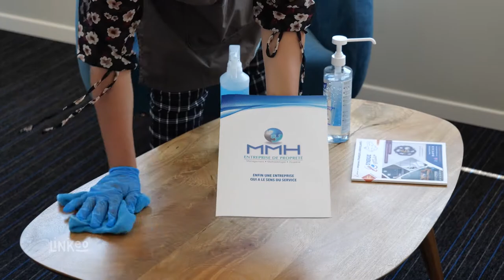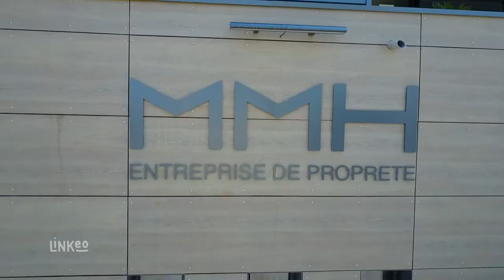MMH : entreprise de propreté à Nîmes, Montpellier et Béziers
Spécialisés dans le nettoyage et l’entretien des bureaux, des cabinets médicaux, des magasins et des salles de sport, nous intervenons dans le rayon de Perpignan à Avignon, incluant  Montpellier, Nîmes, Béziers.